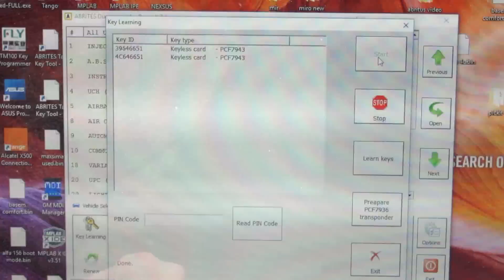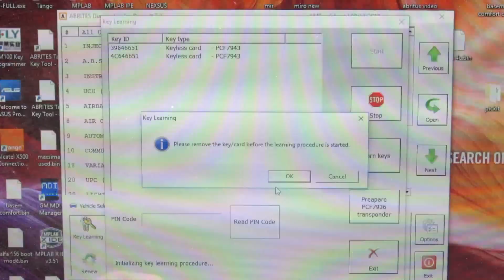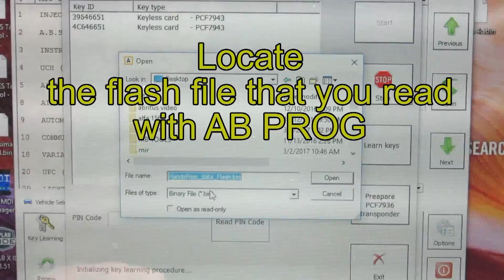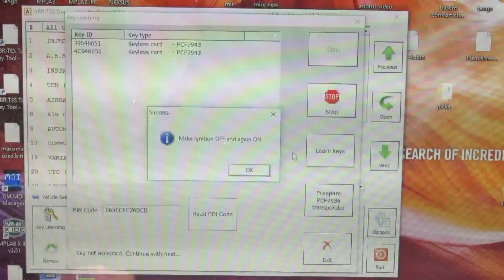Renault key card All lost keys programming for Clio 4 2016 with AVDI COMMANDERשכפול מפתח רנו קליאו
שכפול מפתח ______ רק בפאר המנעולים - המומחים בשכפול
מפתחות ושלטים לרכב
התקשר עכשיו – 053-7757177